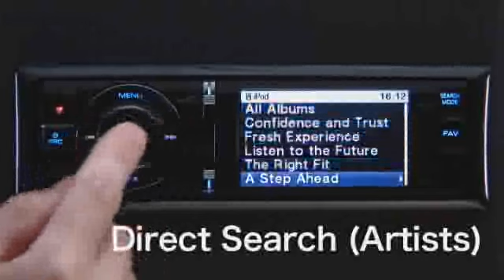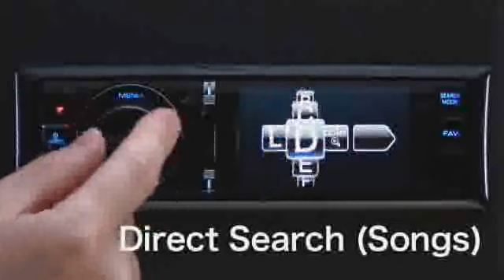KIV-700 iPod_DirectSearch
Simply press the SEARCH MODE key to access a variety of modes. Direct Search enables searching by entering the first three letters of the playlists, artists, albums, songs, podcasts, genres or composers, then turning the knob right/left to get a list of songs. It is also possible to search using Alphabet Search, Skip Search and Related Search functions.